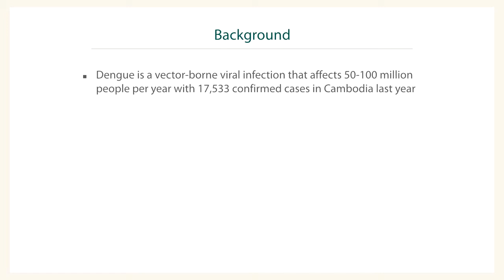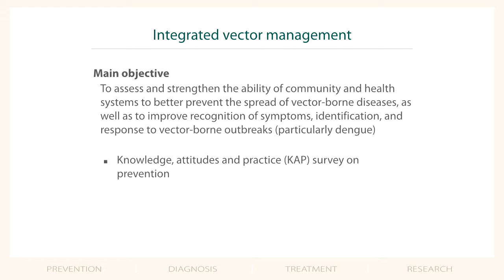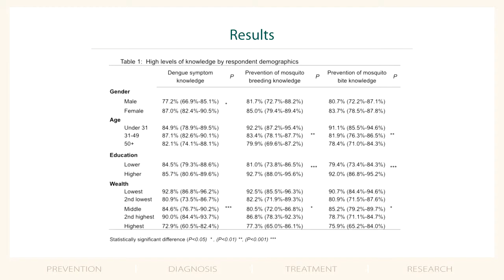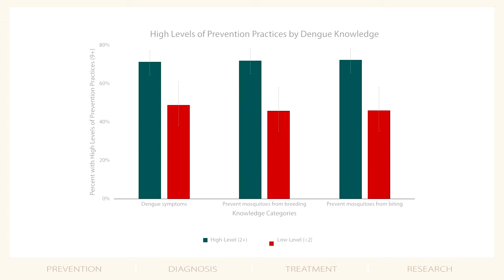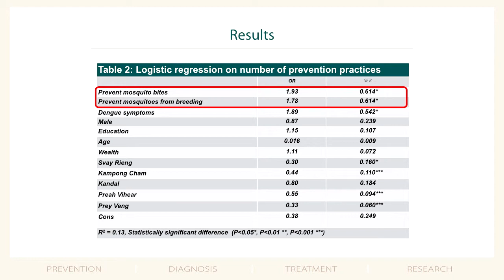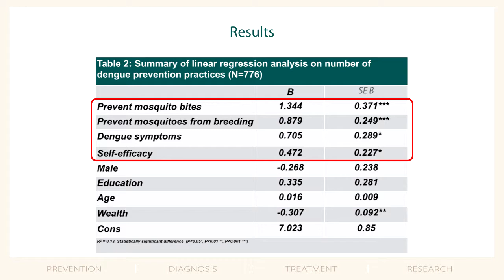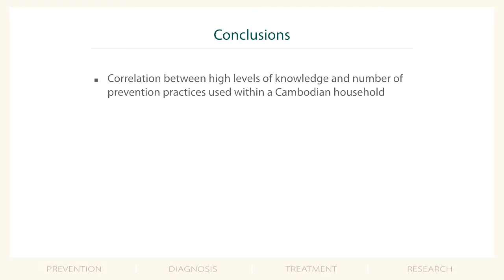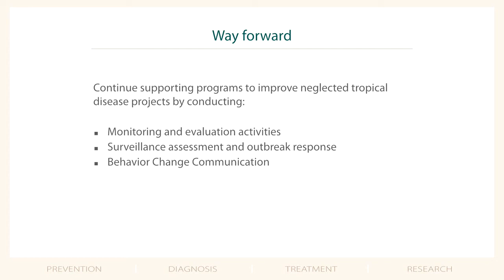Knowledge, attitudes and practices related to dengue prevention in Cambodia, 2013-2014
2014 Malaria Consortium Progress Symposium, Phnom Penh Cambodia

Despite real progress towards malaria elimination in this part of Asia, the Greater Mekong Sub-region continues to face the worrying challenge presented by artemisinin resistance.

Malaria Consortium's first annual Progress Symposium took place event provided space for representatives from national malaria control programmes, research institutions and organisations implementing malaria and neglected tropical disease programmes to come together to share their learning and discuss key issues and, crucially, potential ways forward.

Over 80 people from across the six countries of the region attended the two day event that had seven thematic sessions.

John Hustedt